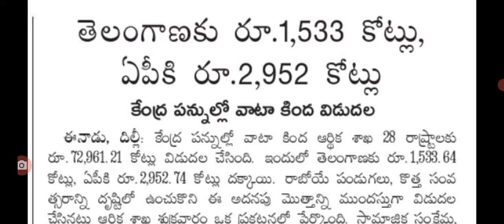జనవరి ఒకటి నుండి ఇచ్చే జీతాలు పెన్షన్ల పై శుభవార్త good news for employees on salaries.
hello everyone today update is AP government employees on salaries.@Anandsocialzone